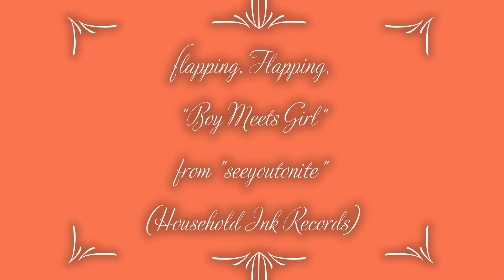flapping, Flapping, "Boy Meets Girl"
"Boy Meets Girl" (Joe Woodard), from the album "seeyoutonite," by flapping, Flapping, released May 2020 on Household Ink Records.

Joe Woodard, guitar, vocal
Tom Lackner, drums
Chris Symer, bass
Nate Birkey, trumpet
Bill Flores, baritone sax(es)
Madalena Fossatti, trombone
Brian Mann, B-3 organ

Matt Straka, photograph/album design